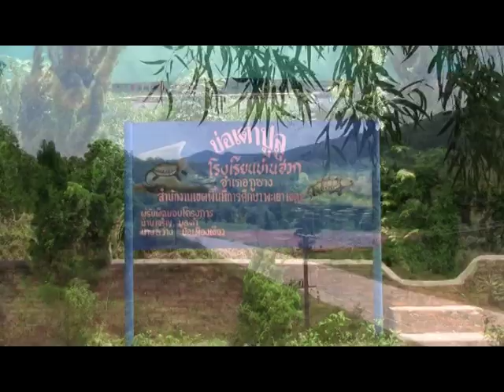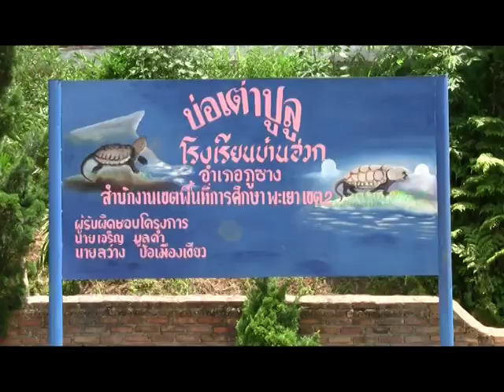เต่าปูลูที่บ้านฮวก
เต่าปูลูที่บ้านฮวก บ.ฮวก ต.ภูซาง อ.ภูซาง จ.พะเยา